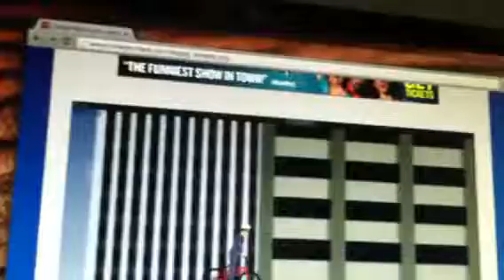Happy wheels 141